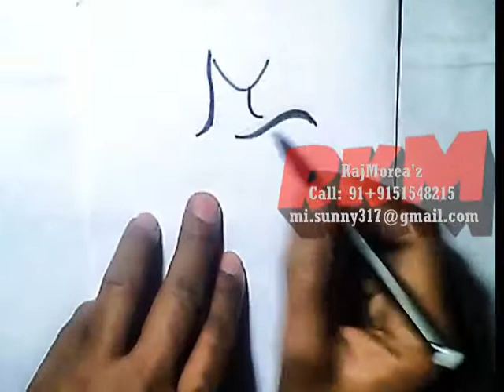Learn Alphabet, drawings for kids, how to draw, 3D drawing, draw and color, fun with art